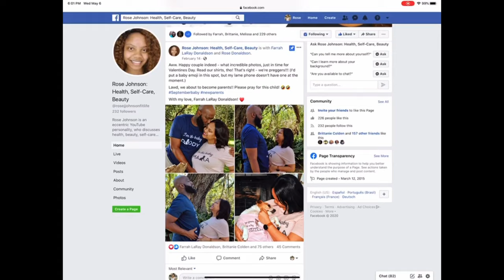I'M HAVING A BABY AFTER MYOMECTOMY | Quarantine Fears + YouTube Commitments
I'm having a baby after myomectomy // Surprise, I'm having a baby after my myomectomy!! For those who may not be aware, I had an abdominal myomectomy last year to remove some troublesome uterine fibroids. These fibroids were preventing us from having a baby. After the uterine fibroid removal, I was able to become pregnant some time after. Press play and find out what my experience was really like having a baby after surgery for uterine fibroids.

FYI, each video is recorded in full HD (1080P). If things appear a little off, feel free to adjust the settings by clicking the gear icon ›  Quality.

Believe it or not, I love reviewing health products (who knew??) So in case you're wondering, I do have other reviews, just WAITING for you to view. Besides, there may be some answers to your questions in any one of the below linked vids. Check em out!

▸ Don't feel bad if you're more interested in health and beauty! I've got some of that peppered in this corner of YouTube, as well

▸ What if you want to get to know me? How do you do so? Easy.

What the heck are you waiting for? Orrrrrr here's a link to make life easier

▹ Already a subscriber and you want to know the MINUTE I post something? Simply smash that bell icon to alert you when I post a new video! I'm telling you, there are many more goodies to come and I can't have you missing out!

▹ If you want to be part of an awesome community of Iike-minded people, consider joining my Facebook group where I share up-to-date tips on how to stay motivated and sane during this crazy time! Also included are goodies on how to look and feel your best.